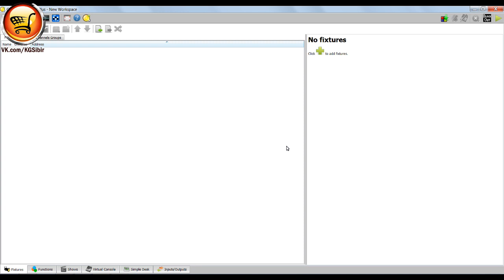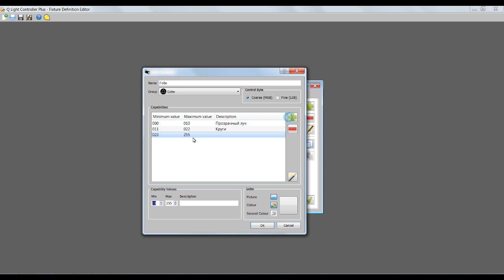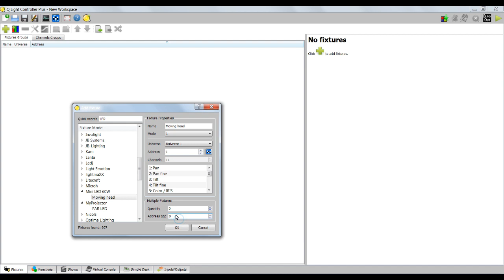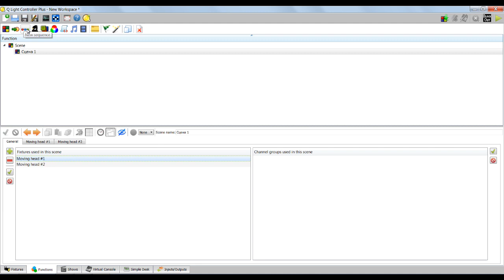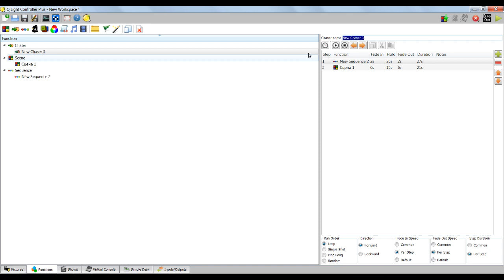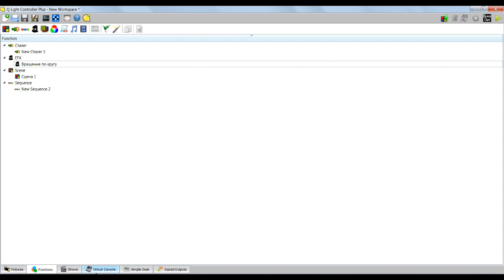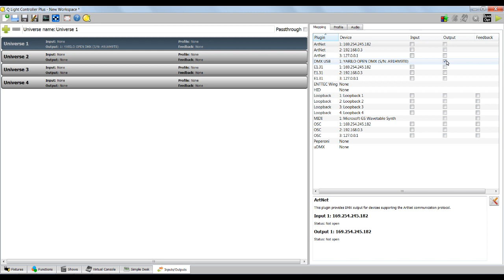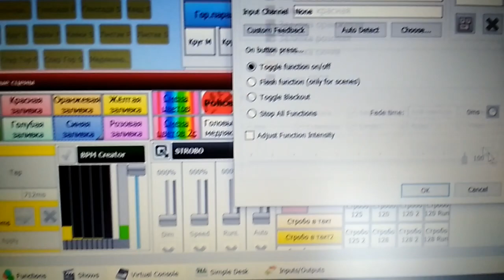Начало работы с QLC+ Управление цветомузыкой с компьютера. Как управлять светом.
Первый выпуск о работе с программой для управления светомузыкой Q Light Controller + (QLC+).
Постарался объяснить доступным языком как начать работу, как добавить приборы, назначить каналы и т.д.

💕 Это видео было Вам полезно? Буду рад и благодарен  поощрению:
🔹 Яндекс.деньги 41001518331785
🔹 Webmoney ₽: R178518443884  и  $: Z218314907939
🔹 Telegram TON адрес:  UQCyoFSQlHOyhHKqp_VLBuCjALCmeSkvwbeC5DUufDm71eLy

🎥 Лучшие доступные проекторы видео для мероприятий и дома. После понижения цены продавцом, заново переходите по ссылке и оплачиваете по новой цене: